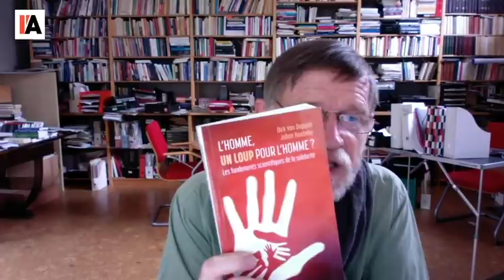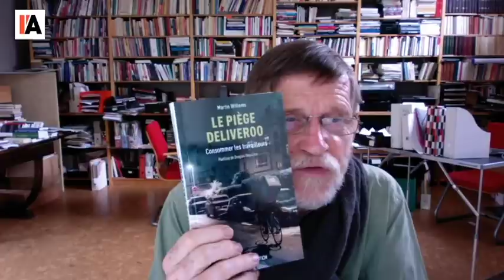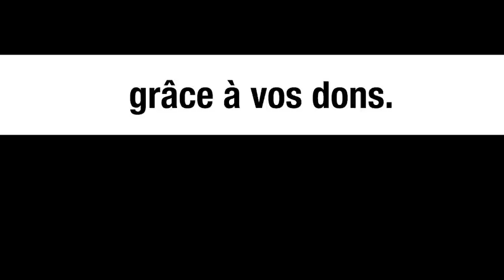11 SEPTEMBRE : 20 ANS DE NON-DITS - MICHEL MIDI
Michel Collon avec Jacques Baud, Bruno Drweski et Saïd Bouamama